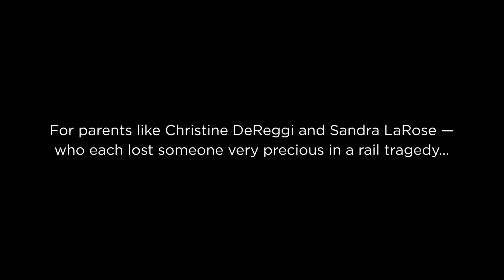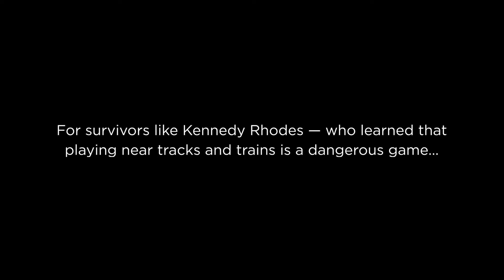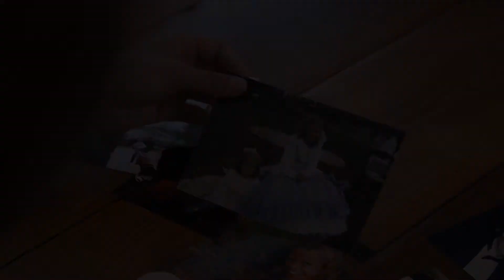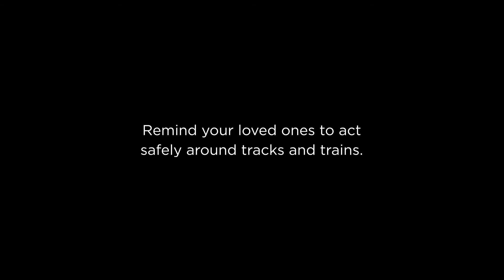STOPTrackTragedies Trailer 2019